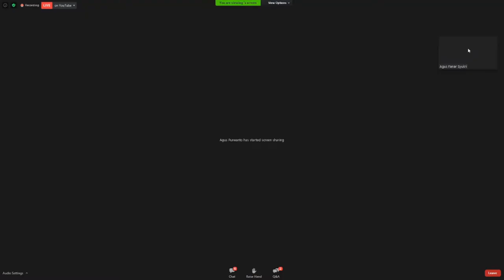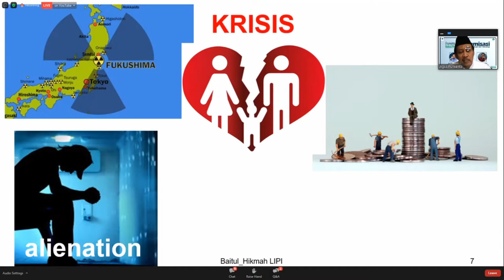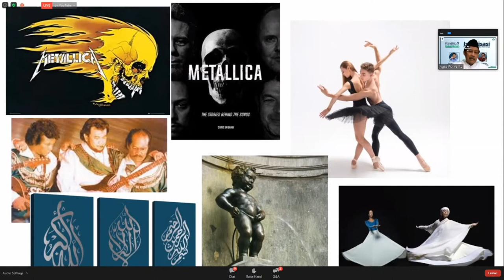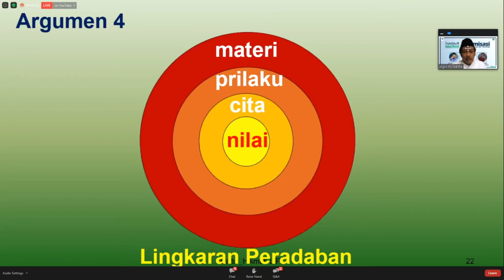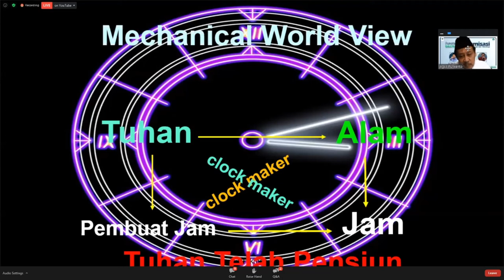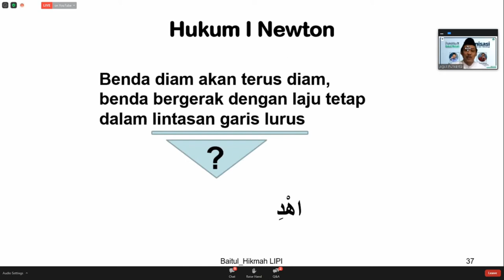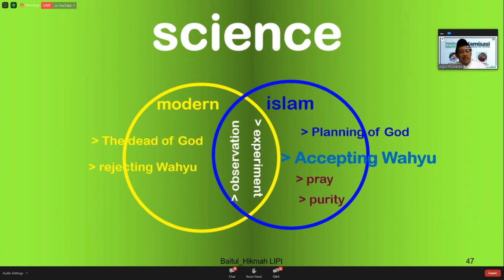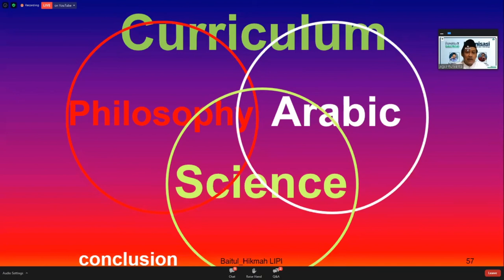DBH LIPI 2: Sains Si Tertuduh Biang Kerok Krisis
Krisis era modern telah diputret dengan baik oleh Pitirin Sorokin dalam bukunya The Crisis of Our Age dan oleh Rene Guenon dalam The Crisis of Modern World. Menariknya, sebagai tertuduh penyebab dari aneka krisis tersebut adalah sains.